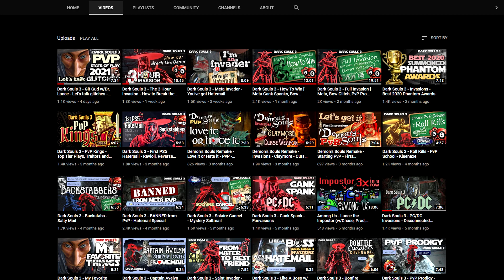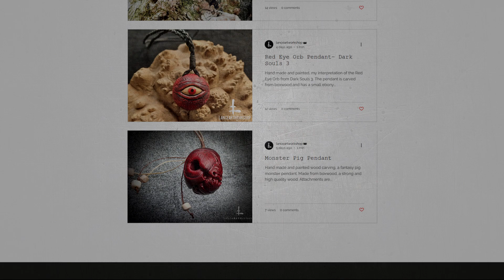Dark Souls 3 - Stab Happy - Meta PvP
Another day invading The Ringed City at Meta SL. Recently we launched a Website for all the Artwork related to our 2nd YT channel, if you're interested please check it out, would be my pleasure. All the Links are here below. Hope you enjoy and be sure to catch my daily live streams on Twitch :) Cheers!

ETSY - See what's new in my workshop
DISCORD - Join the Pointless Pack!

PSN ID: LanceVonUppercut